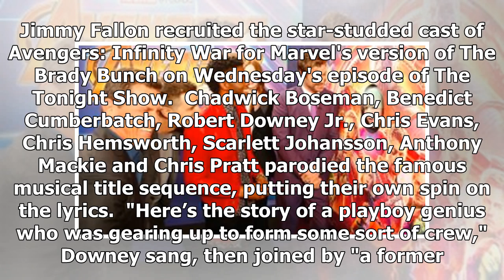'Avengers: Infinity War' Cast Gets 'The Brady Bunch' Treatment